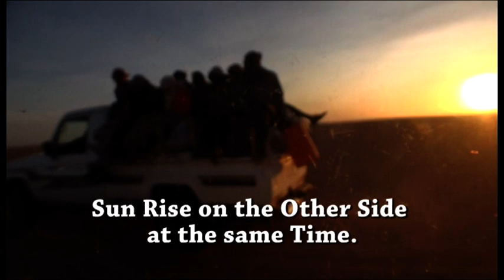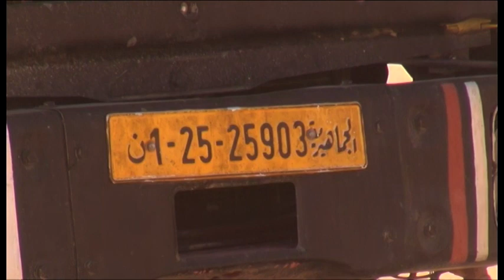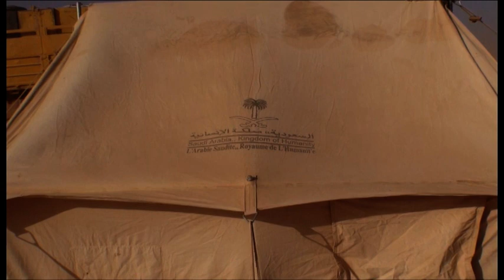Djado 3rd Trip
Arewa HausaMusic HausaFilms MentaMusic kannywoodcelebritis adogwanja Maryamyola adamazango adogwanja kannywoodcelebritis nigerianfilms hollywood &bollywood nollywood kanywood NETFLIX.
GOOGLE
AMAZON.
BBC.
CNN.
ALJAZEERA.
WISAL
TV.
SUNNAH
MARKANGELCOMEDY.
AFRICA
AREWA
24.
FARIN
WATA.
NTA
HAUSA.
ST
DADIN
KOWA.
BBC
KANSIME.
YORUBA.
WAZOBIA
ALI
ARTWORK.
KENNIS
MUSIC.
NISHADI
LIBERTY
RADIO/TV.
AMC
SERIES.
WAP
AWA
STAR.
AR
RAYUWA
TAURARUWA.
SILVERBIRD.
NIGEZIE.
ORISUN.
IROKO
1.
2.
GUIDE.
MOVIES
MOVIES.
SERIES
E1.
NOVELA
E2.
Arewa24
Munirat Abdulsalam
Kannywood